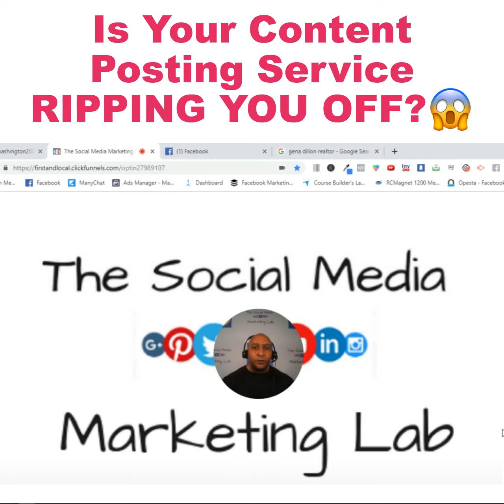Is Your Content Posting Service Ripping You Off?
If you want 6 new real estate clients in 60 days, click this